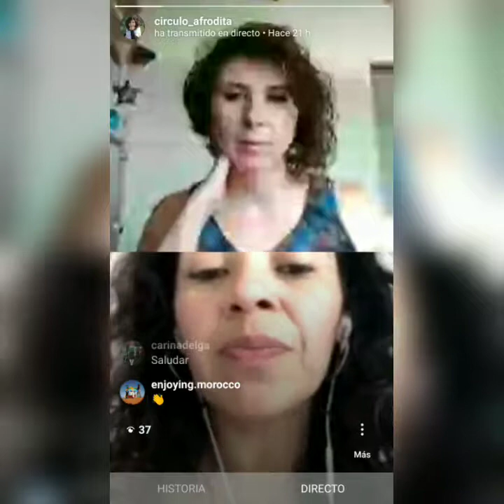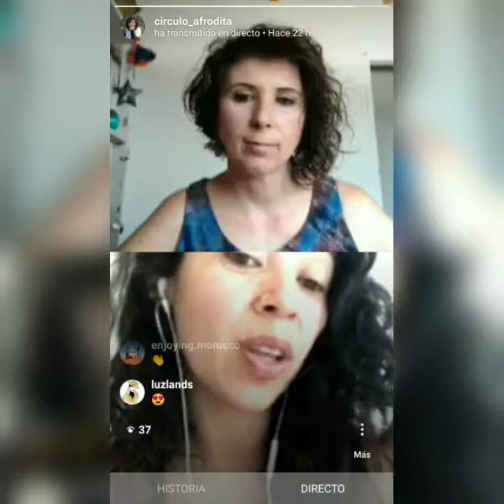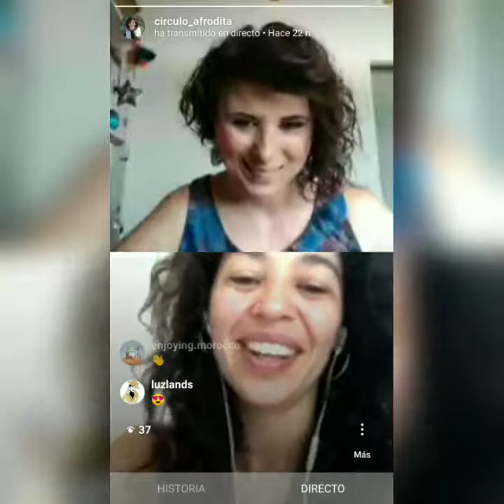Cuidados para el Aborto desde el Ayurveda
Cuidados pre y post Aborto desde el Ayurveda

Las sesiones, programas, cursos y consejos, no son sustitutivas a cualquier tratamiento médico al que estés sometida o tengas necesidad de someterte, simplemente son un complemento, un apoyo al que tu accedes en plena consciencia. En Circulo Afrodita vemos el cuerpo desde la filosofía holística, como algo mas que un físico, por ello quiero ayudarte a ver más allá del físico que te quiere decir tu cuerpo desde lo energético y mental. Circulo Afrodita no se hace responsable de lo compartido por nuestras invitadas.